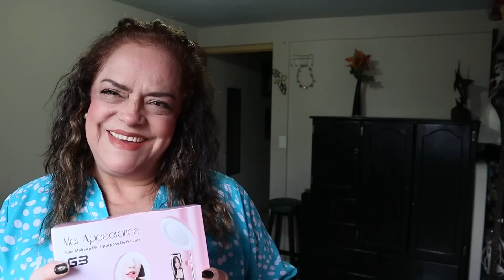VLOG: No me lo Esperaba 👀👀😮, 1 hombre me contactó y nos estamos escribiendo Vlogs México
Hola amigos en el video de hoy nunca imaginé que me sucedería algo asi, a mis años jajajaja. les platico otros detalles de mi persona, les encantará este vlog, acompáñenme.

⭐️QUIÉN SOY?
Hola , me llamo Patricia Figueroa soy mexicana y vivo en México, me gusta hacer vlogs familiares, recetas económicas, postres, videos contándoles mis aventuras y experiencias de la vida en general ! Espero te unas a mi canal y disfrutemos juntos muchas charlas amenas.

En este canal encontrarás vlogs familiares, recetas de cocina económicas, postres, video vlogs diarios, pláticas de la vida diaria, experiencias familiares, pláticas amenas y mucha diversión 💕
PARA ENVIAR LOS VIDEOS LES DEJO EL SIGUIENTE CORREO ELECTRÓNICO

Enviar a :
Correos de México Administración Núm. 95, Av. 661 S/N, F0VISSTE Aragón, Narciso Bassols, Gustavo A. Madero, 07980 Ciudad de México, CDMX , mi nombre completo es Patricia Mercedes Figueroa Cruz, si tiene la amabilidad de enviarme el número guía de lo que a bien tenga enviar a mi correo electrónico que es muchas gracias, un abrazo.